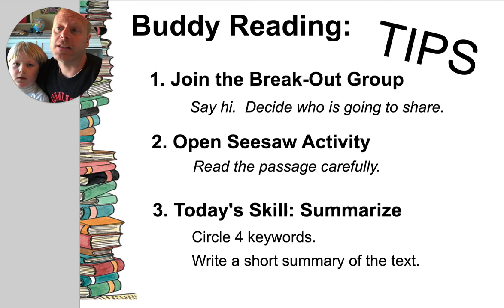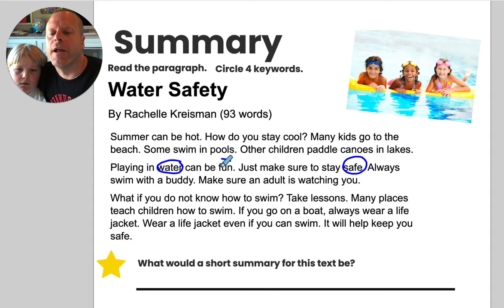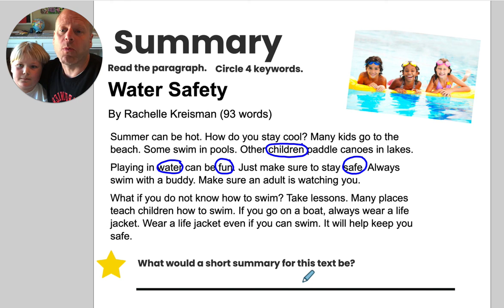6 7 Buddy Reading Summarizing Water Safety